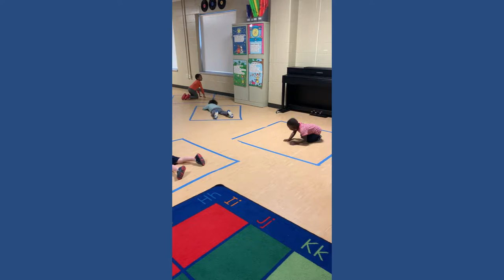EC Spring into Music and Movement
Enjoy music and movement selections from our Early Childhood Program.